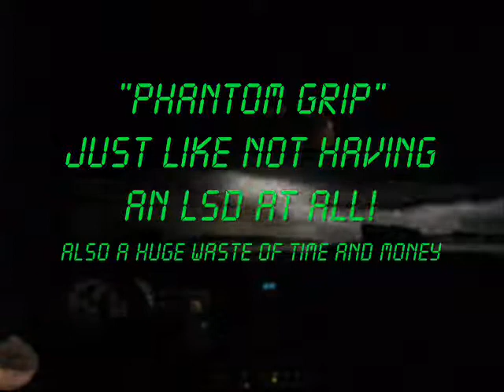SwissAttackTunesSubs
Swiss Valley, car vs bike run, picture in picture comparo. The car got a 1 corner 800ft head start but was still reeled in by the bike. Bike was dry asphalt but very hot weather and the car was cold weather, sandy, snow covered road. The times are pretty accurate and the driving/riding was done by only one man. The same camera was used for both video's.

Bonus footage is of the AW11 with complete chassis and suspension prep on the local twisty bit.